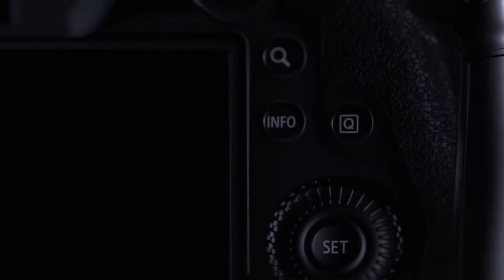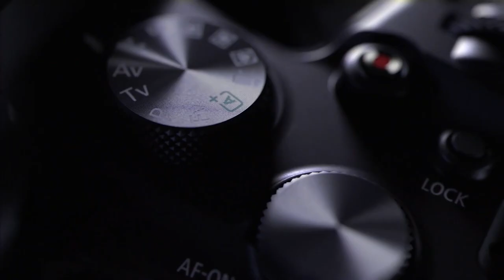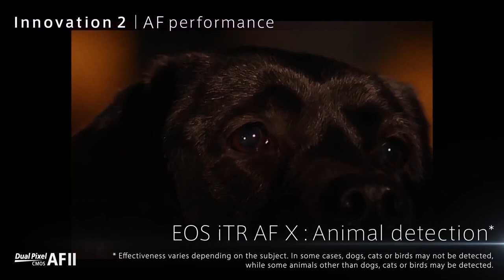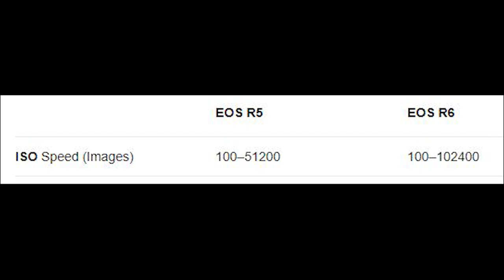Preview of The Canon EOS R5 and R6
So, finally it's here. A big change in the mirrorless industry of camera world and the changer is Canon. Canon released their two mirrorless cameras which are the Canon EOS R5 and EOS R6, on 9th july. It will be ready to purchase on first week of august.
I tried to give a short preview of this two beasts.